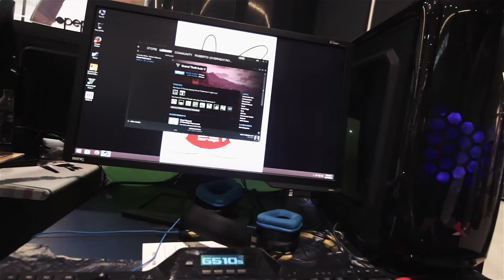S-A TERMINAT...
Gami va prezinta ultimul video de la SciKids Festivalul Stiintei. (ᵔᴥᵔ)